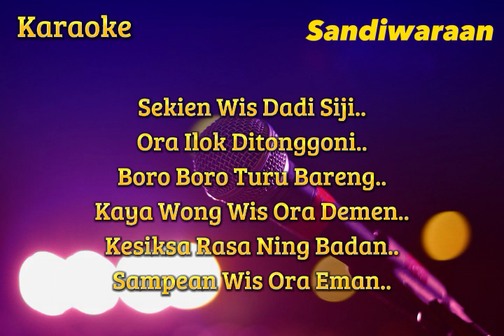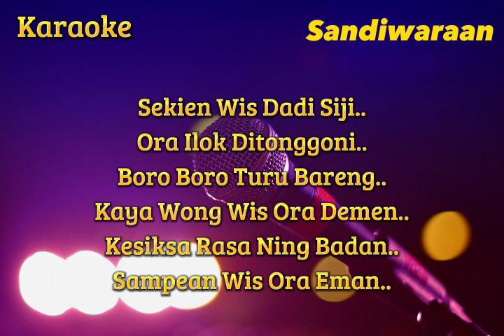Turu Bareng ( Sri Avista ) Karaoke Versi Sandiwaraan - Tengdung Cover